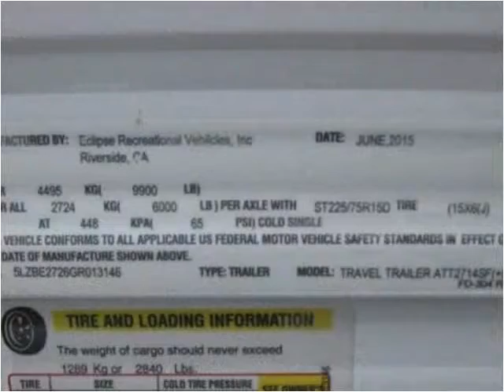2016 Eclipse RV Attitude New Cars Mesa AZ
This 2016 Eclipse RV Attitude is available from Rowley White RV.